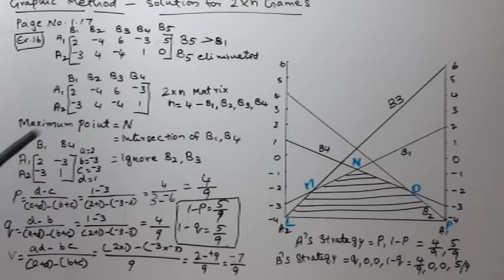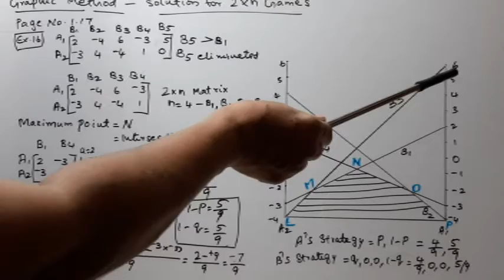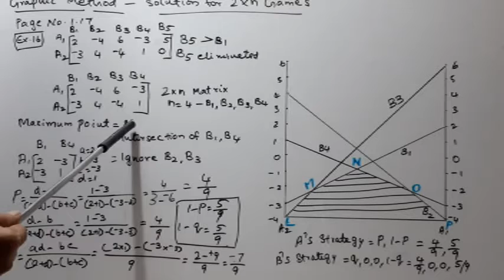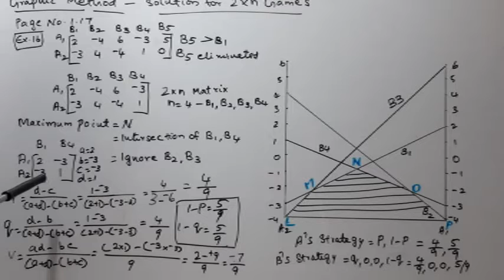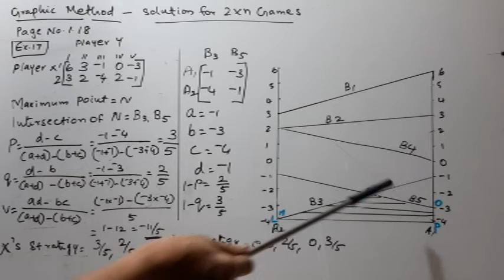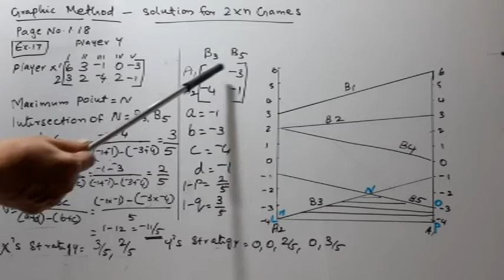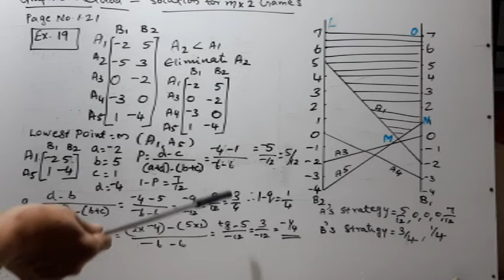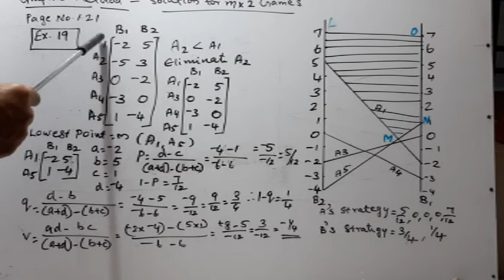S2 M COM MANAGEMENT SCIENCE - GAMES THEORY [ (2Xn),(mX2) SOLUTIONS ] PART 3- MINIMOLE.M.J. -CLASS 9B